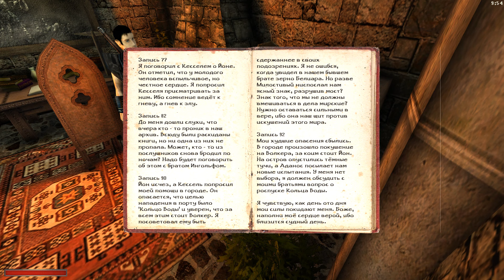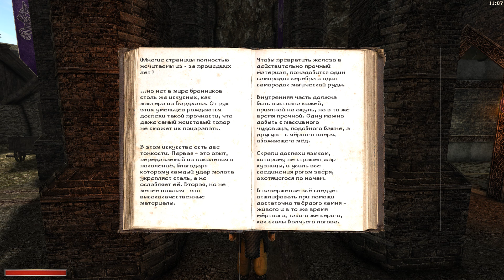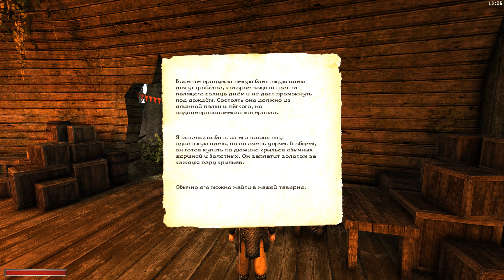Хроники Миртаны: Архолос - #94 Боевой клинок орков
Марвин отправляется из монастыря в направлении Зильбаха, посещая Волчье логово и Последнюю гавань. Также изготавливает прекрасный полуторный меч - Боевой клинок орков и тут же проверяет его в бою... в бою с орками.

Хроники Миртаны Архолос квест -